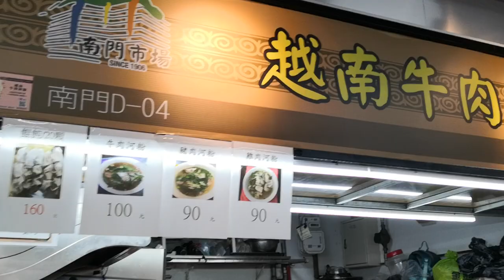台北【南門市場】2F美食小吃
南門市場是許多台北人買南北貨、食材和年貨的優先選擇，市場內販售許多一般市面上不容易買到的中國南北味，粵菜、川菜、浙菜、麵食、臘腸等等美食在這裡都找得到，過年更有許多人群湧入辦年貨。